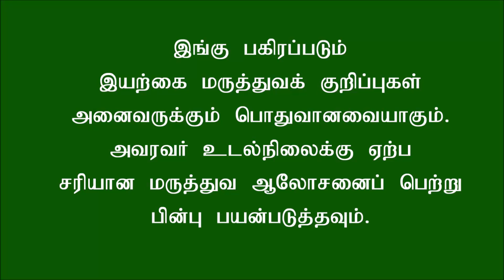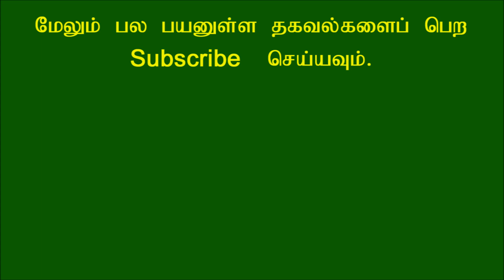குழந்தை பிறந்து ஒரு வயது வரை சாப்பிட வேண்டிய உணவுகள்!